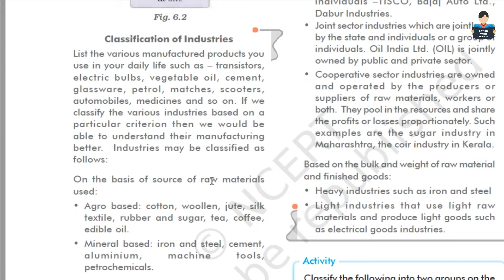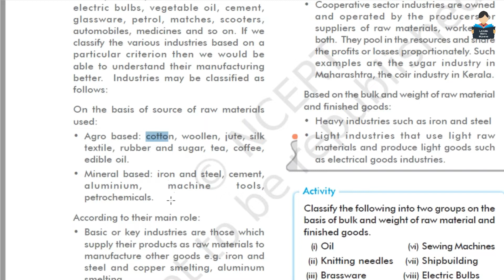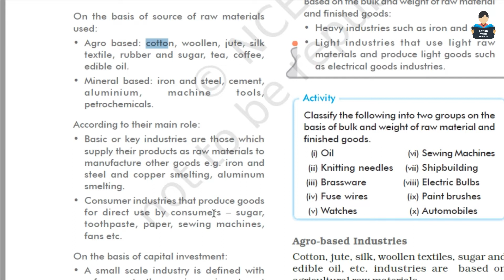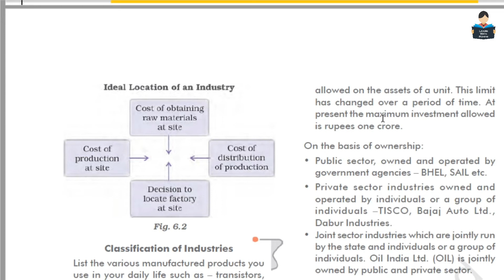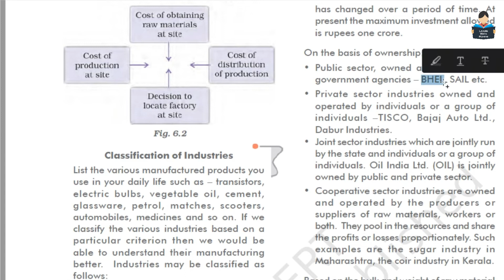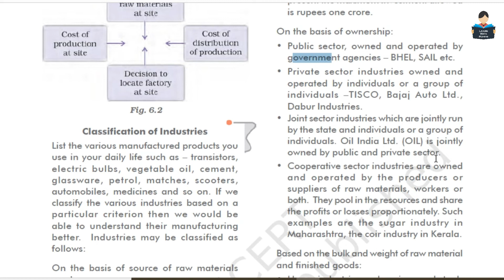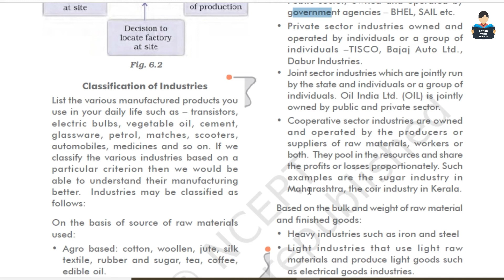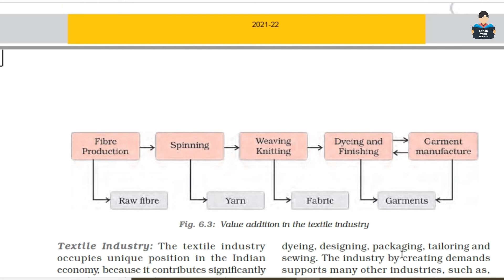Manufacturing Industries | chapter 6 | Part 2 | NCERT | Tamil | class 10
If you think our efforts are helpful to you and your studies in anyway, please LIKE!